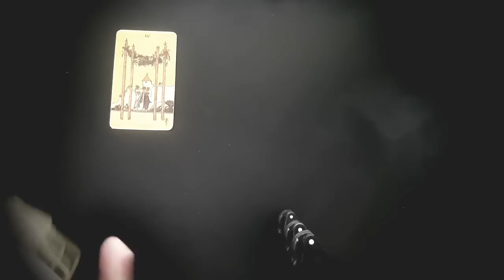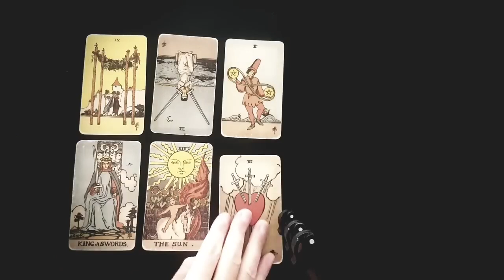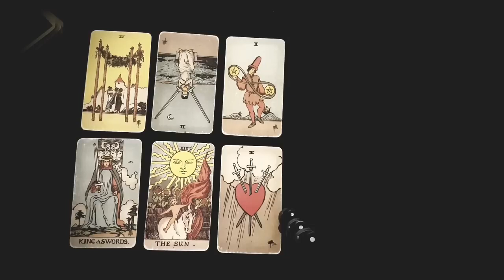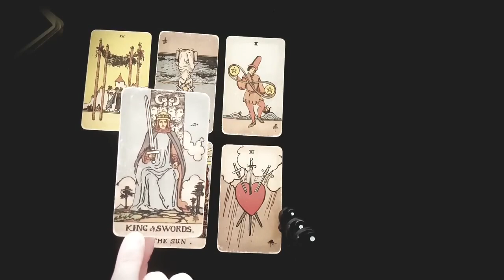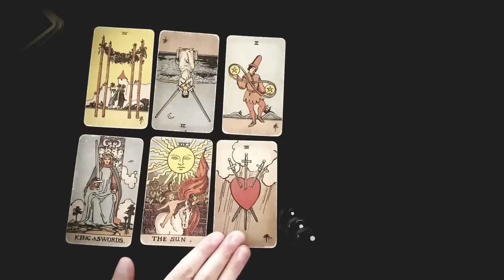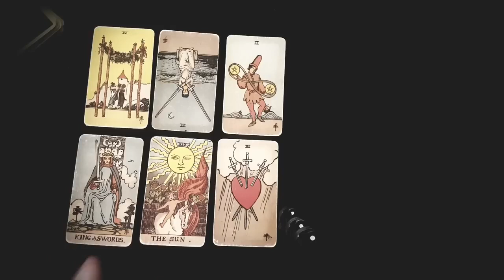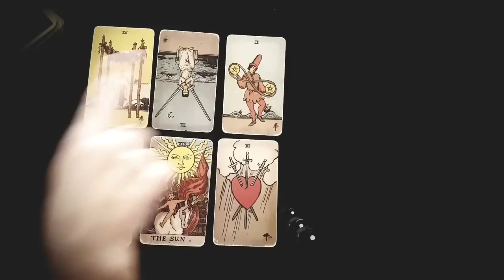CANCER ❤️ THE SECRET THEY DON'T WANT YOU TO KNOW! ... OCTOBER 2024 TAROT READING